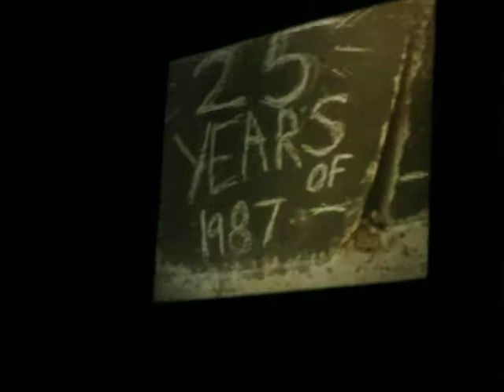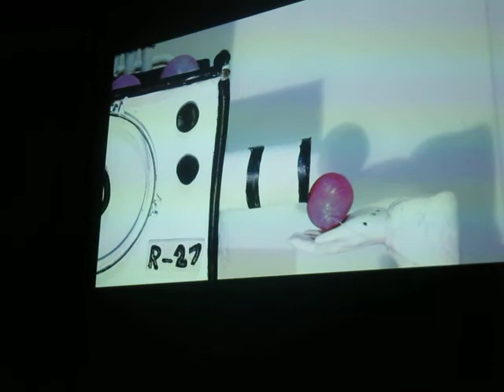Queer Film Festival Trailers 2011 thru 2014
Trailers for all the 27 New York Queer Experimental Film Festivals were shown strung together.  Those for 2011 thru 2014 are included here.  Info at Mix (dot) org.